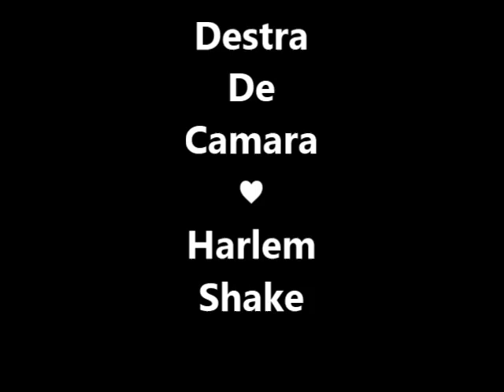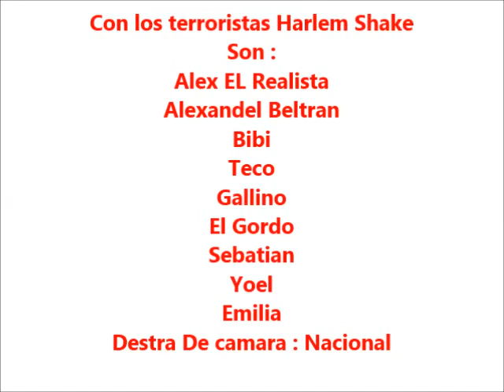Con los terroristas Harlem Shake Original Republica dominicana 2013 (Alex EL Realista)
Compartanlo - Descargan La musica De alex el realista - aqui esta el enlace